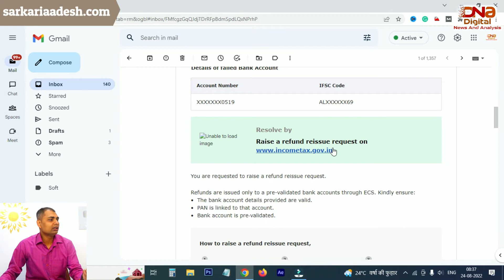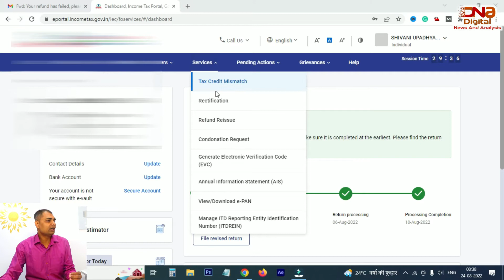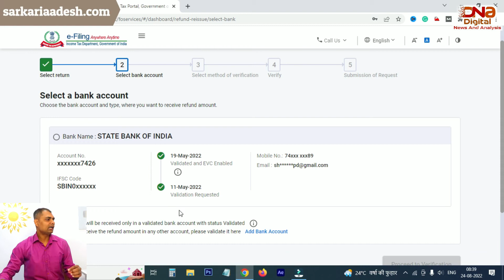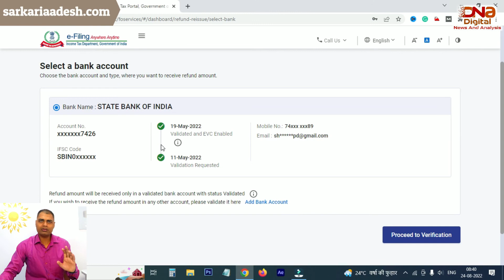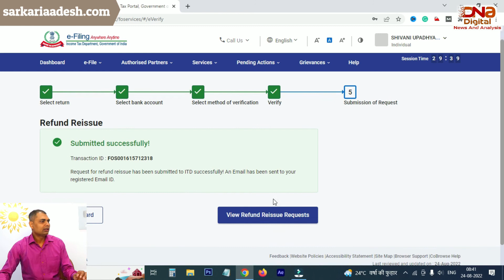income tax refund not received, please raise a Refund Re-issue Request | Income Tax Refund कैसे लें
Your refund has failed, please raise a Refund Re-issue Request  | Income Tax Refund कैसे लें
dosto aaj ke es video me maine bataya hai ki aap itr refund kaise le sakte hai itr refund failed ho gaya hain to new bank account add kar ke refund kaise le sakte hain ...Thanks

SHOPEE Led
Tripod ZOMEI Q111
Action Pro Tripod Mount
Mobile Gear
Evolis Ribbon
Evolis Primacy
HP LaserJet M1005 Printer
HP 1020Plus Printer
Epson L361 Color Printer
iBall Rocky Over-Ear Headphones with Mic
Logitech MK200 Media Wired Keyboard and Mouse Combo
iBall Speaker
HP Core i5 7th Generation Laptop
Asus Core i3 Laptop
HP Core i3 Desktop
Logitech Webcam
Redmi Note 4
Apple iPhone 6s
Vu 80cm (32 inch) HD Ready LED TV
Redmi 4 (Gold, 64GB)
CCTV Camera Buy

Reference